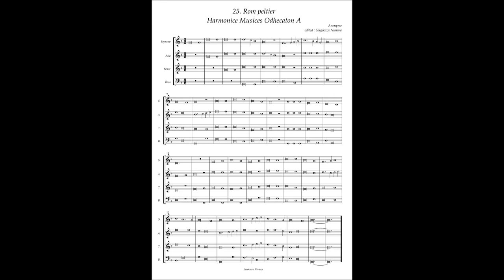Harmonice Musices Odhecaton A No 25 Anonymous "Rom peltier"